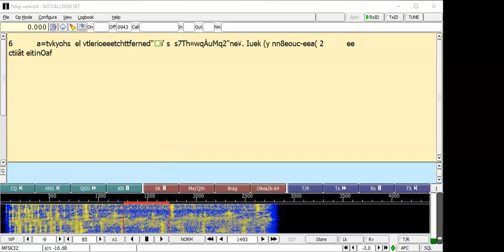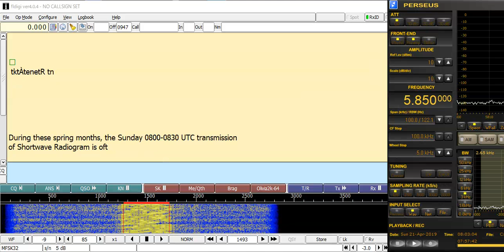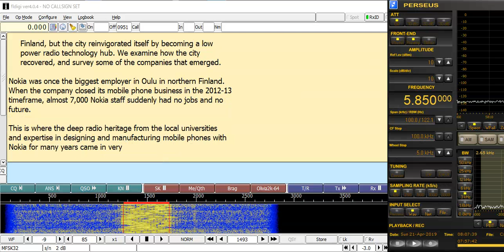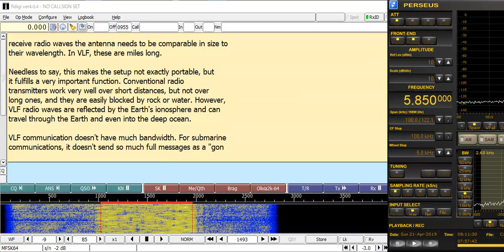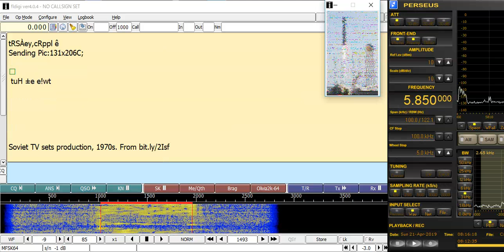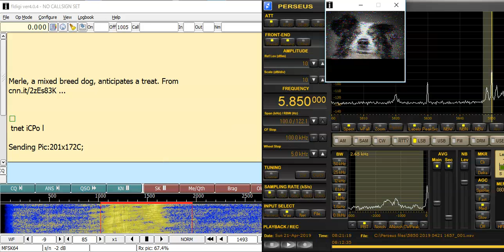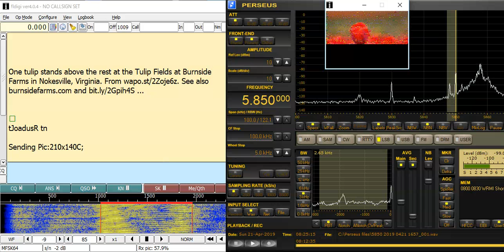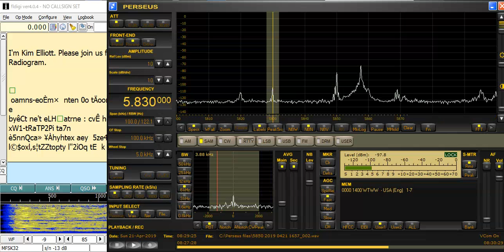5850 kHz Shortwave Radiogram #96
0800 UTC
Beverage